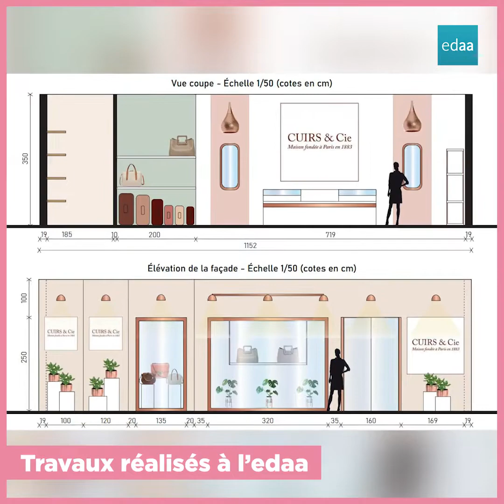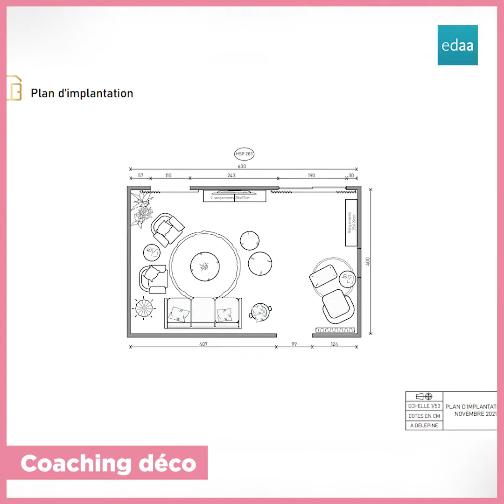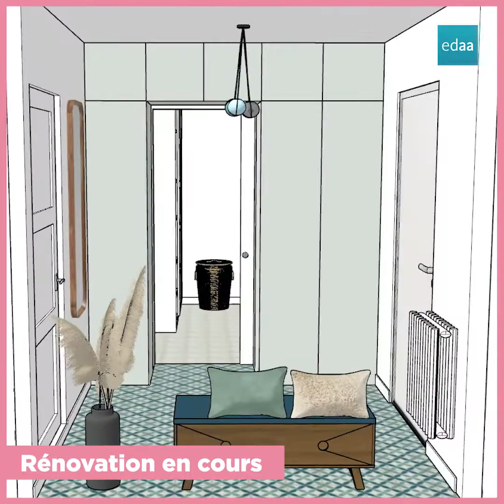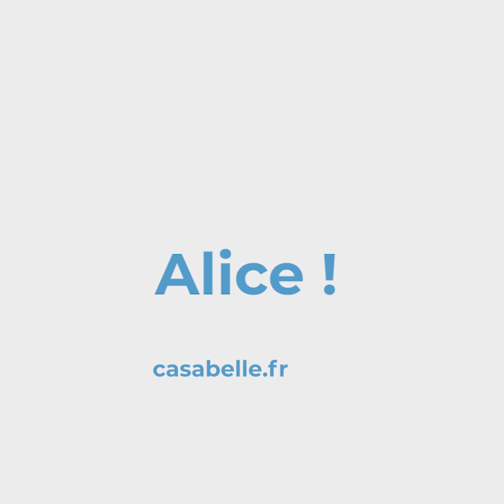Alice, ancienne élève à l'edaa & décoratrice d'intérieur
Nous vous partageons l'interview d'Alice, ancienne élève en formation déco qui a créé son agence de décoration et architecture d'intérieur : CasaBelle ! 🤩
Après avoir choisi l'edaa pour sa reconversion professionnelle, elle s'est lancé en tant que décoratrice d'intérieur sur Bordeaux où elle a pu déjà réaliser de nombreux projets ! 🥳

Aujourd'hui, elle accompagne particuliers et professionnels dans l’aménagement et la rénovation de leurs espaces de vie et de travail, en Gironde et ailleurs.

Retrouvez le travail d'Alice sur son site 👉 casabelle.fr

Vous souhaitez vous installer à votre compte dans le domaine de l'aménagement et la décoration intérieure ? Formez-vous à nos côtés ! 🎨
Accompagnés par des experts du domaine, vous pourrez développer vos compétences et définir votre projet professionnel. Tout au long de votre parcours à l'edaa, vous réaliserez de nombreux projets inspirés de demandes de clients afin de vous préparer à répondre à tous types de projets.
Vous pourrez ainsi mettre en application vos connaissances en proposant un nouvel aménagement pour un studio d'étudiant ou un espace de coworking, en concevant la scénographie d'une boutique ou encore en imaginant la décoration d'une maison familiale.

00:00 Interview d'Alice
00:16 Présentation
00:31 Son parcours
01:10 Sa formation à distance
01:30 Projets réalisés à l'edaa
01:55 Création de son entreprise
02:13 Réalisations professionnelles
03:28 Sa passion pour la déco
04:02 1 conseil